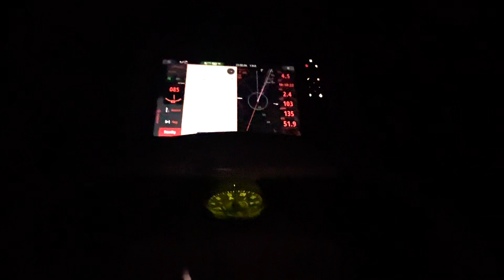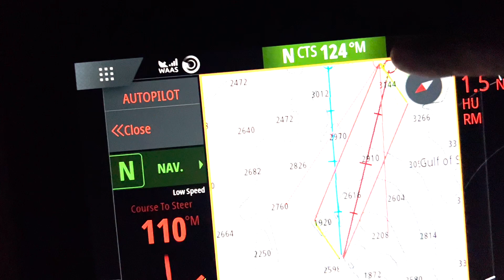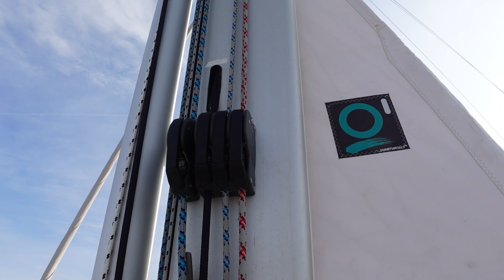Family, Fur and Feathers: Sailing from CATALINA to SAN DIEGO (Sailing Tashi Episode 20)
After an amazing 5 days in Catalina we sail to San Diego for some family time! We have some unique animal encounters and even manage to squeeze in a couple of boat jobs.